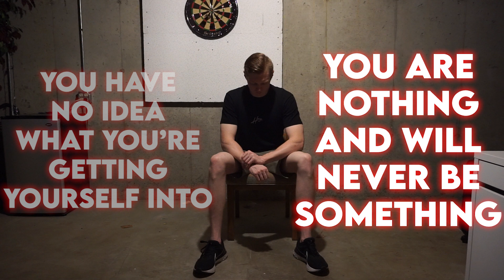You won't believe what I'm doing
This is the biggest announcement of my life!

If you enjoyed this video you can see moments like this live on Twitch at: Twitch.tv/ToomieMGG